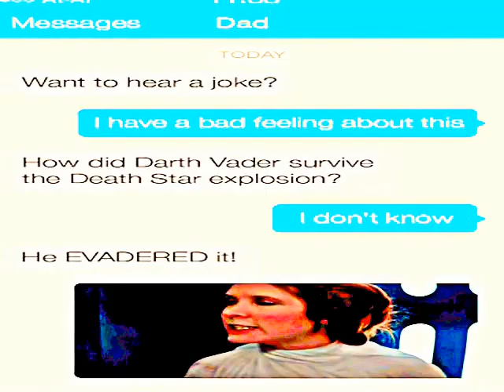robert fripp pie jesus remix michael vasara